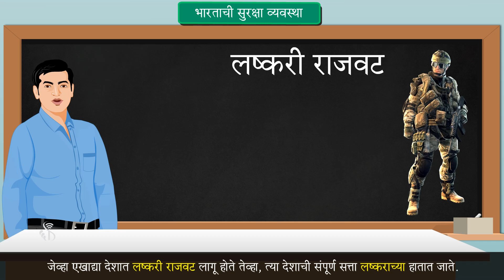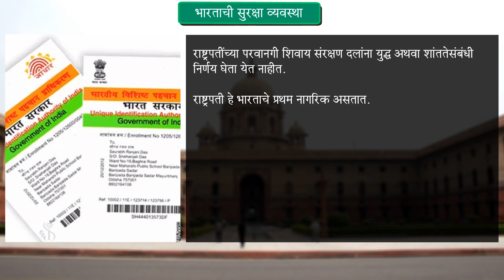9th Political Science | Chapter#03 | Topic#03 | भारताची सुरक्षा यंत्रणा | Marathi Medium